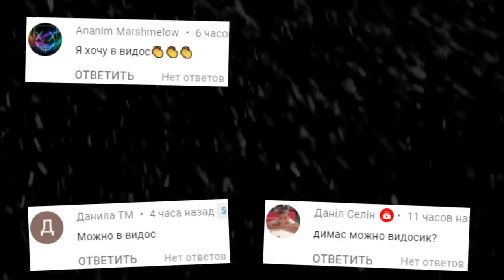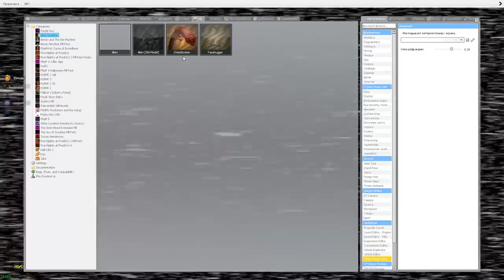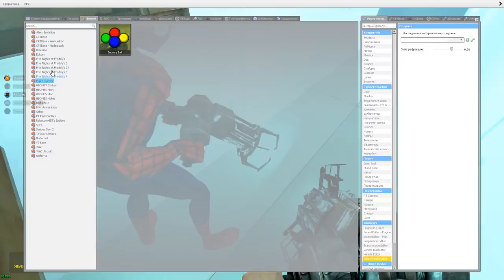АНИМАТРОНИКИ ПРОТИВ ЧУЖОГО КТО СИЛЬНЕЕ ГАРРИС МОД FNAF ► Garry's Mod